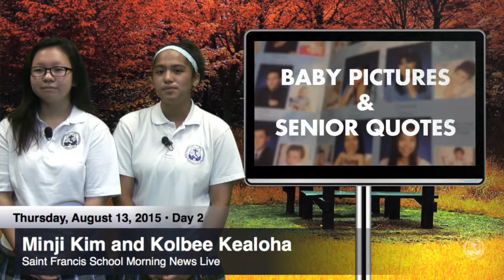SFS MNL 2015-2016: August 13, 2015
Anchor: Minji Kim
Co-Anchor: Kolbee Kealoha